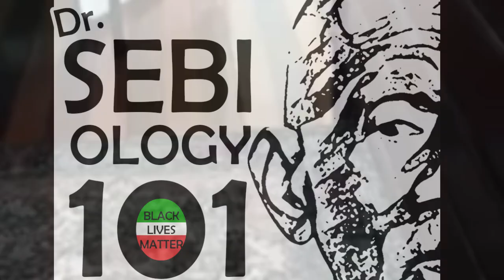SEBIOLOGY 101 - THE DUCK DETOX - LISTEN CAREFULLY TO Dr. SEBI WARNING